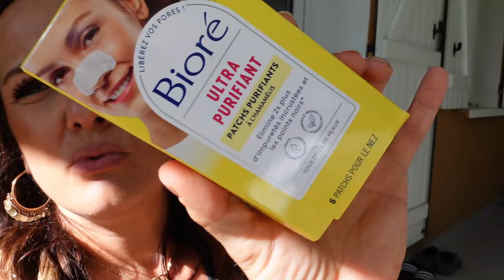WEEKLY VLOG / Préparation opération, courses, balades....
Aujourd'hui on se retrouve pour une vidéo vlog de semaine!!